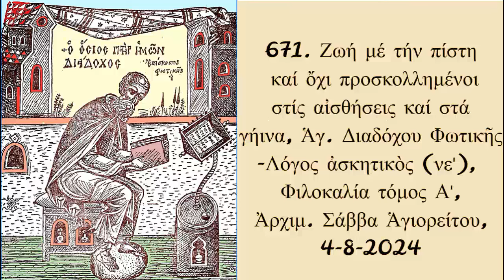671. Ζωή μέ τήν πίστη καί ὄχι προσκολλημένοι στίς αἰσθήσεις & στά γήινα, Ἀρχ. Σάββα Ἁγιορ., 4-8-2024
671. Ζωή μέ τήν πίστη καί ὄχι προσκολλημένοι στίς αἰσθήσεις καί στά γήινα, Ἁγ. Διαδόχου Φωτικῆς-Λόγος ἀσκητικὸς (νε'), Φιλοκαλία τόμος Α', Ἀρχιμ. Σάββα Ἁγιορείτου, 4-8-2024